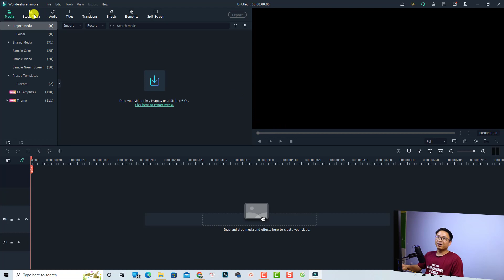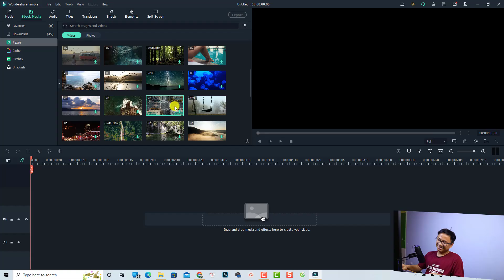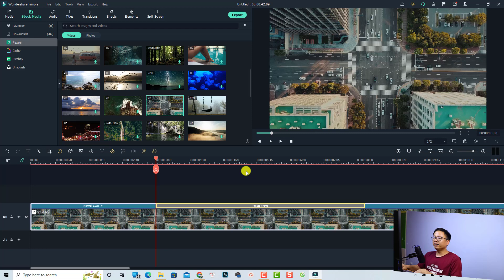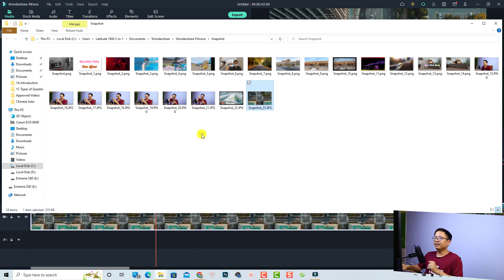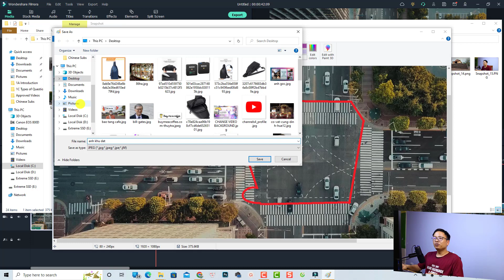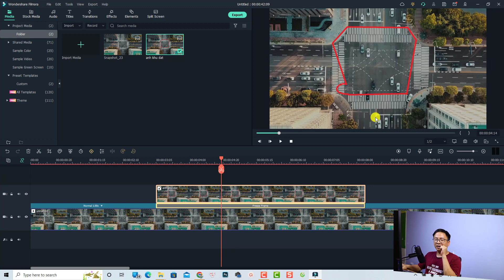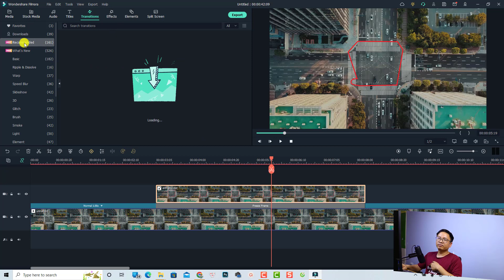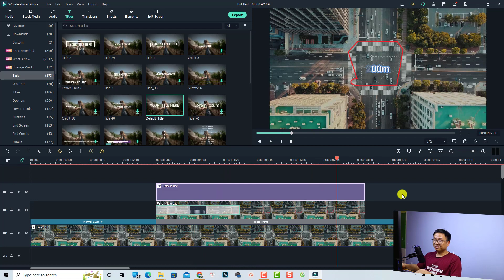Hướng Dẫn Đánh Dấu Lô Đất BDS Bằng Filmora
Tham khảo dịch vụ của Elearning Supporter Tham khảo giá phần mềm Filmora 13 mới nhất ở đây đã nhé Trong video này mình sẽ hướng dẫn các bạn cách đánh dấu lô đất bất động sản bằng phần mềm Filmora. Đây là video làm theo yêu cầu của một bạn subscriber của mình.